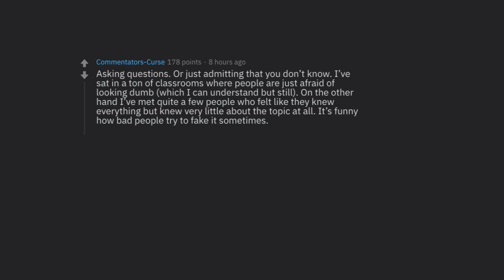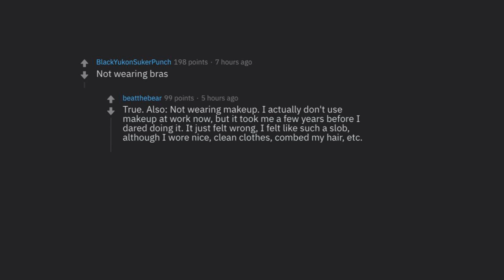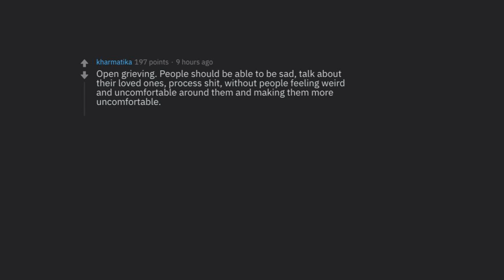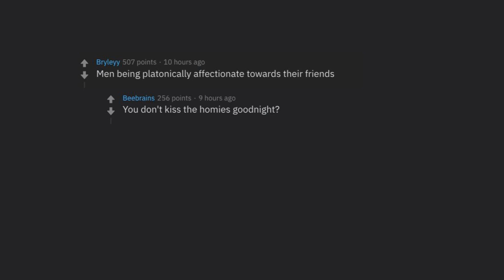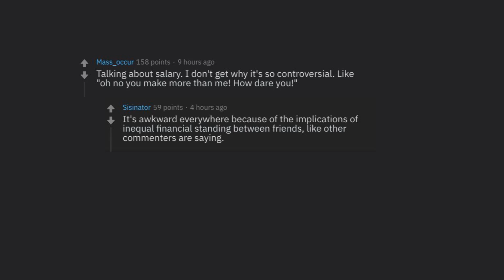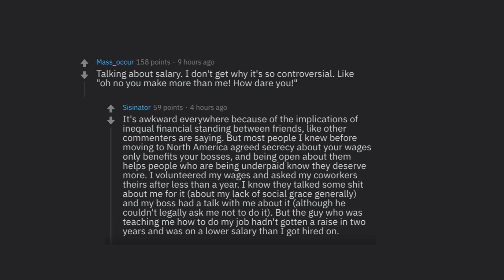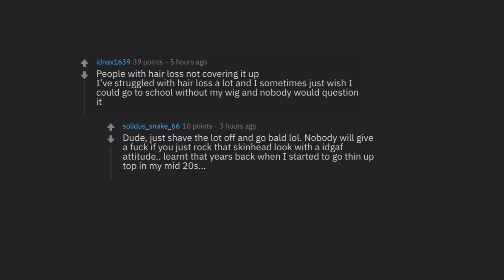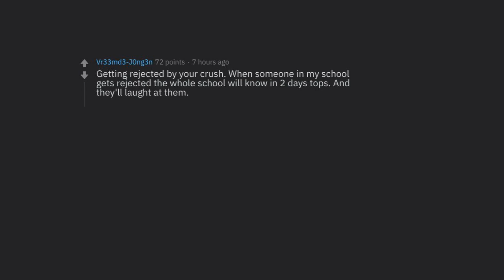What Do You Wish Was More Socially Acceptable?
► What do you wish was more socially acceptable? (r/AskReddit Top Posts)
► What are some of your favorites and why?